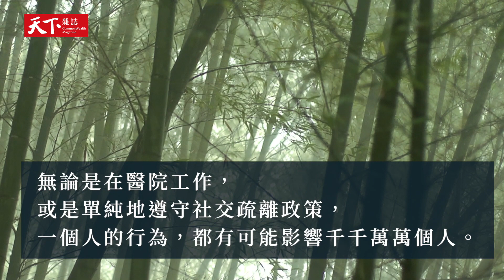照顧好自己 一同走過疫情！達賴喇嘛：所有人都應肩負起個人責任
過去十天本土案例累積破三千，在這個疫情嚴峻的時期，我們更需要台灣人的團結與自律。達賴喇嘛：「所有人都應該在能力所及之下，肩負起個人責任」，唯有同心協力，我們才能一起走過難關。

齊心抗疫，照顧自己。天下與你一起共度難關。

天下雜誌video製作 製作人／李洛梅  視覺統籌／何綺 企劃／蔣岑苹